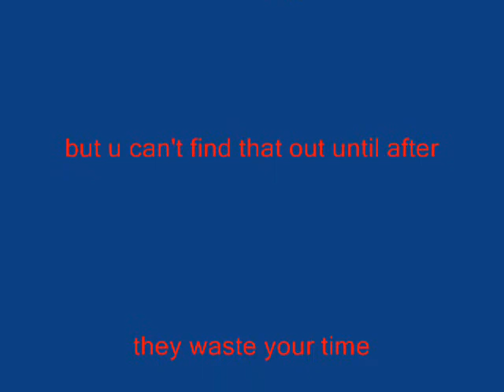Pokemon Battle #4 jcfern55 vs. Jimster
people are stubborn losers